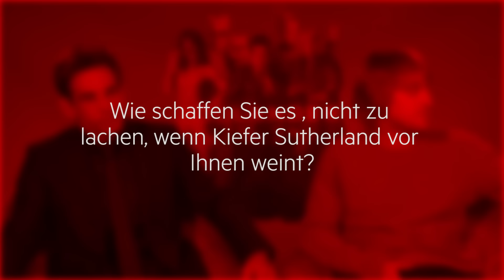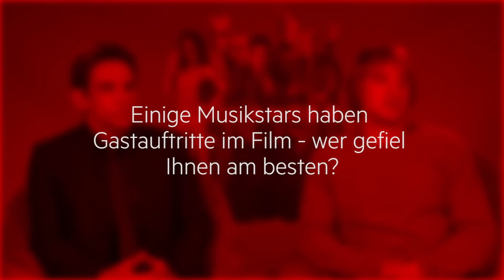Zoolander 2: Penélope Cruz, Ben Stiller und Owen Wilson im Interview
- Zoolander ist zurück - und die Modewelt ist noch irrer als vor 15 Jahren. Penélope Cruz, Ben Stiller und Owen Wilson über Lachkrämpfe und wie man Naomi Campbell dazu bekommt, einen Faun zu melken.

Suchst Du neue Viralclips? Hier wird Dir geholfen